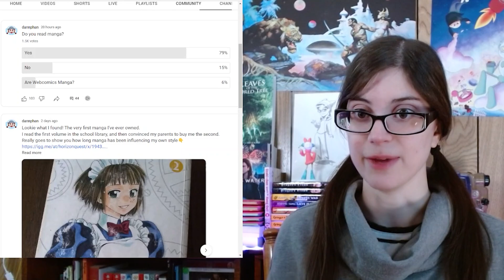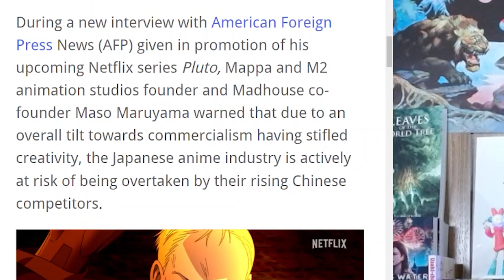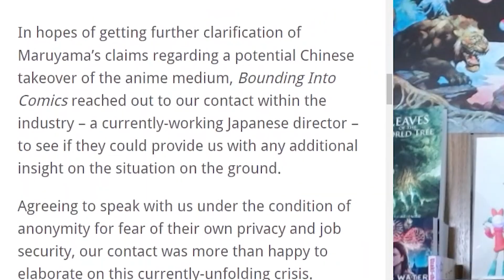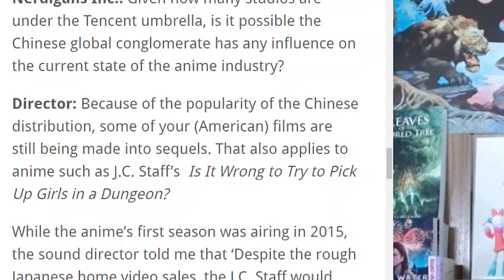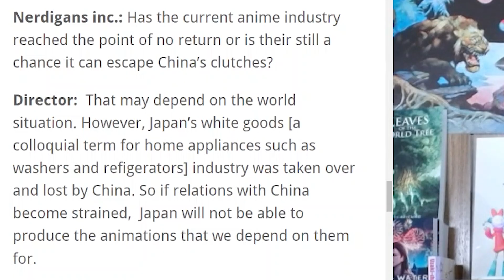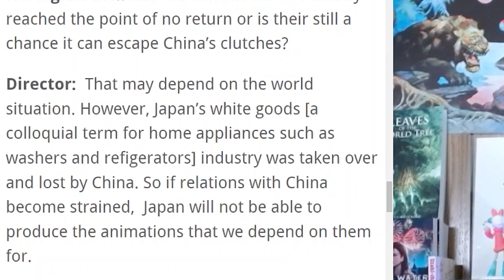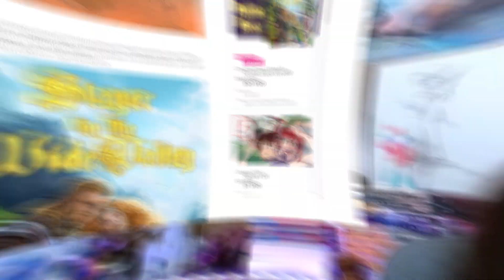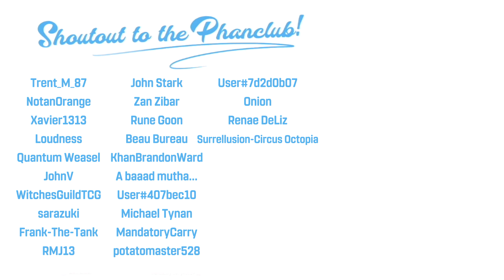Insiders Worry China will Overtake the Anime Industry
Japan has built the ultimate anime empire... But could they lose it?

Cheers to the editor @OzayGG on twitter~